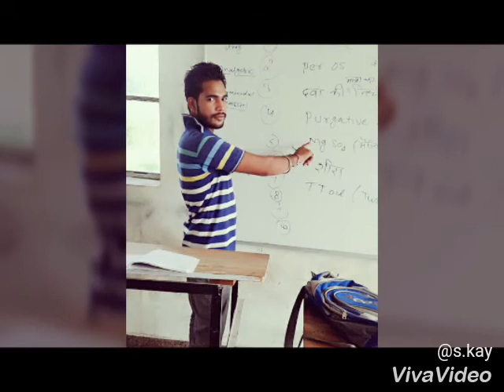My college teacher and friends time